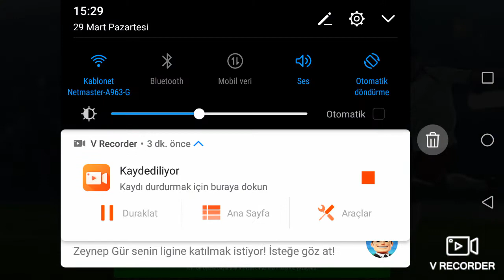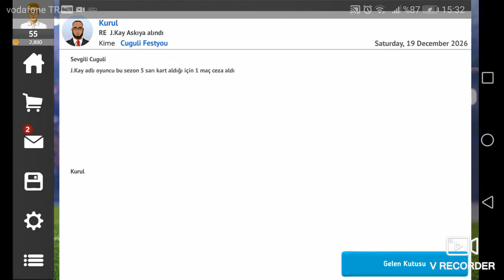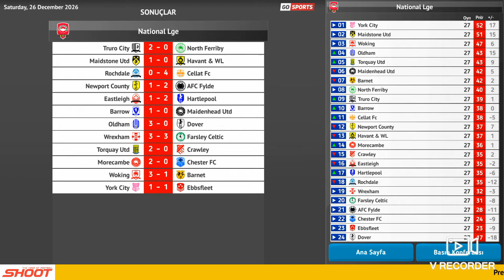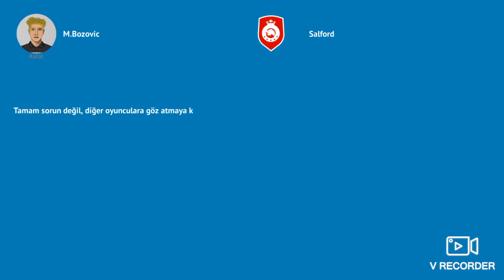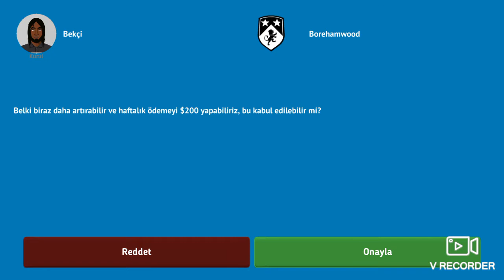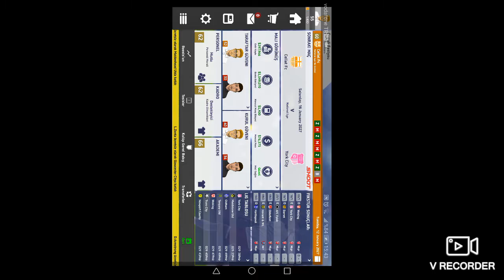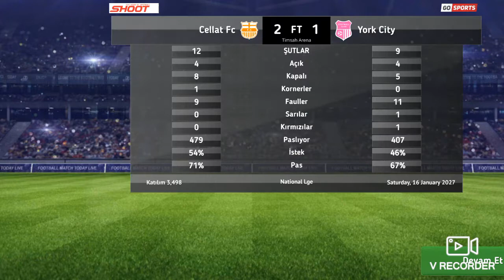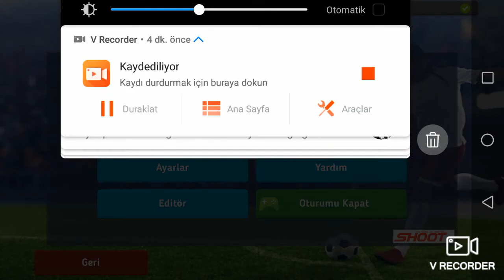CSD 21 Hocayı Kovdular Biz Yola Devam Ediyoruz